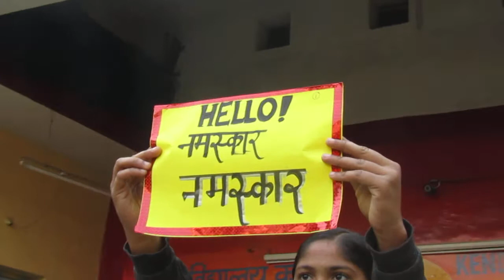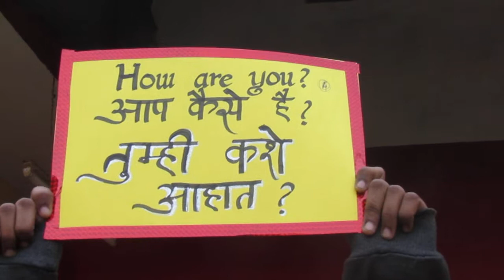KV 1 Bhopal Marathi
MARATHI
KENDRIYA VIDYALAYA NO.1 BHOPAL
ARERA HILLS, OPPOSITE MAIDA MILL, HOSHANGABAD ROAD BHOPAL - 462011
MADHYA PRADESH
In the morning assembly under Bhasha Sangam conversation in Marathi language was orgnaised in both primary and secondary section.